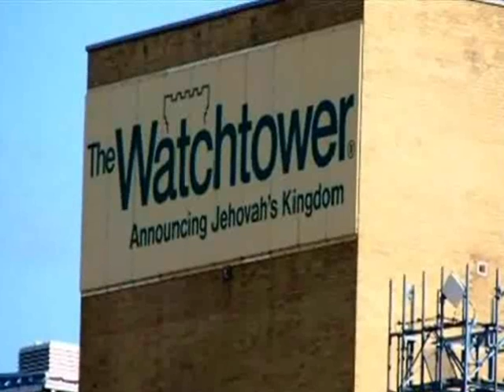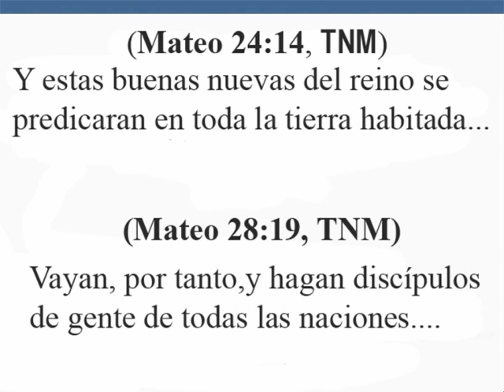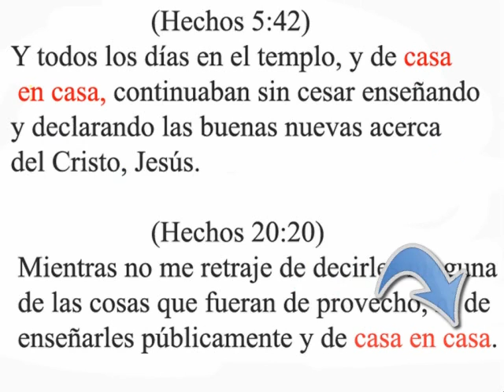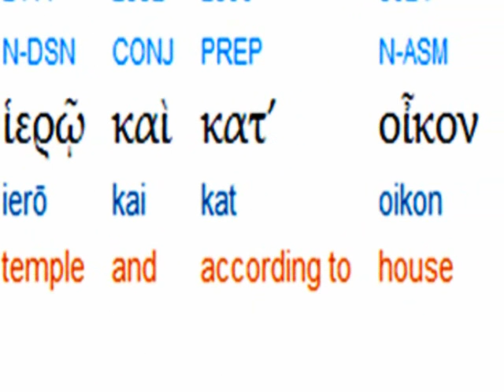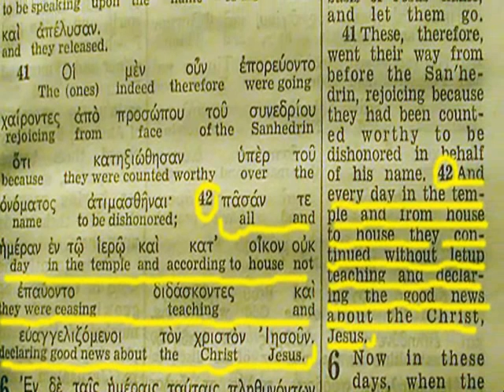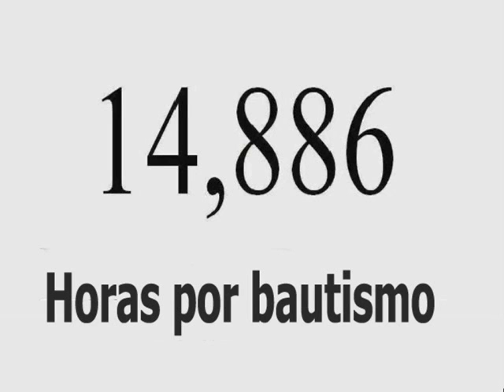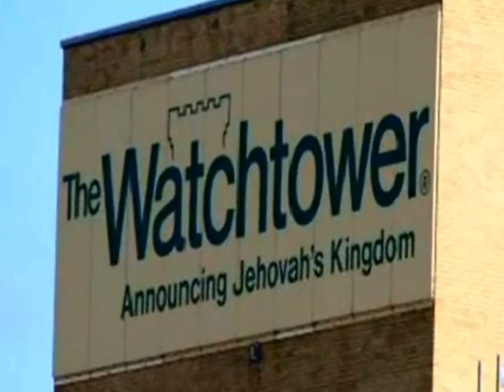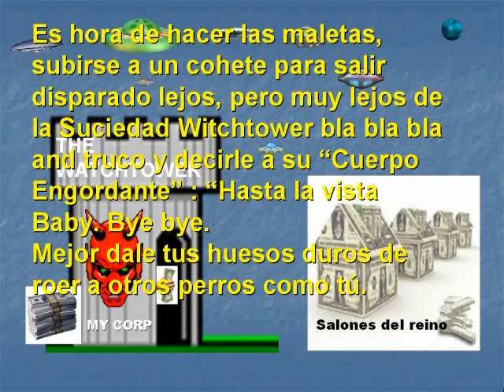Testigos de Jehová(¿Acaso son los únicos que predican las buenas nuevas del reino?)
La Watchtower enseña que ella es la única religión verdadera porque es la única que predica las buenas nuevas del reino DE CASA EN CASA. ¿Pero será cierto que Jesús envió a predicar únicamente de casa en casa como una obligación de un verdadero cristiano?.